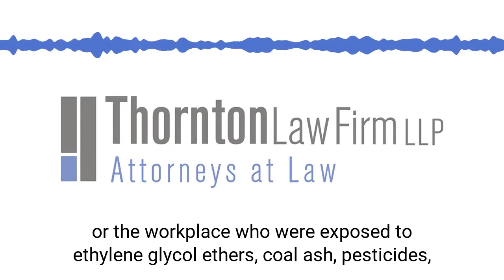Hawaii Families Suing Monsanto Over Children's Birth Defects | Thornton Lawfirm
This is a post published on the Thornton Law Firm blog.
author: Evan R. Hoffman, Esq.
Hawaii Families Suing Monsanto Over Children's Birth Defects.Thornton Law Firm files Hawaii lawsuit against Monsantofor pregnant mothers’ exposures to pesticides resulting in birth defects.Thornton Law Firm, together with co-counselWaters Kraus & Paul, Galiher DeRobertis and Waxman, and Phillips & Paolicelli,filed a first-of-its-kind lawsuit againstMonsanto in Hawaii state court on October 24th, 2019.The case is filed on behalf of two families whose babies were born with severe birth defectsas a result of exposure to toxic pesticidesand herbicides used in fields in the town of Kihei, Maui.The families both live in the same neighborhood downwindand within a few hundred yards of Monsanto's large genetically engineered (GE) seed facility in Kihei.In order to test the GE seeds resistance to pesticidesMonsanto sprayed a series of toxic pesticides knownas Restricted Use Pesticides on these fields. Toxic pesticidesand herbicides were used on those fieldsfor decades. The complaint alleges that the prevailing, constant Maui windscaused those pesticides to drift into the neighboring community of Kihei-where the mothers of the two plaintiffs were exposed to them while pregnant.Hawaii and Pesticides: Hawaii is the epicenterfor the growing of genetically modified seeds- known as GMOs, genetically modified organisms-and the testing of the pesticides used on those seeds.Monsanto grows GMO seeds and then grows test crops planted using those seeds.Because of its year-round moderate climate, Hawaii hosts more experimental geneticallyengineered (GE) crop field tests than anywhere else in the United States.As a result, Hawaiians are at riskfor exposure to pesticides in the communities where they live, work, and play.The injuries suffered by the children are severe. One of the childrenwas born with her throat detached from her esophagus,which required her to undergo multiple surgeriesas an infant. That condition requires her to utilize a tracheostomy tube to this day.The other child suffers from severe kidney issues that have required various surgeriesand resulted in a severe form of ADHD.Birth defects such as theseand others have been closely linked to the exposure of pregnant mothers to toxic pesticides.The lawsuit also includes claims against Alexander and Baldwin, a landowner that grew sugarcane near the plaintiffs neighborhoods.Growing sugarcane also involved usingtoxic pesticides that drifted into the neighboring community. We are here to help. Thornton Law Firm is a nationwide leader ingroundbreaking litigation representing childrenborn with catastrophic birth defects from the toxic exposures of their parents.The parents of these children were exposed to glycol ethersin semiconductor “clean rooms,” to pesticidesand agriculture, and to a variety of chemicals used in manufacturing.Since 2014, Thornton Law Firm has obtained settlements in excess of 100 million dollarsin cases involving pregnant women in the environmentor the workplace who were exposed to ethylene glycol ethers, coal ash, pesticides,and other hazardous substancesand subsequently had children born with catastrophic birth defects.Partners David C. Strouss and Evan R. Hoffman are leading the effort in Hawaii to holdMonsanto and others accountable for the harm caused by pregnant mothers’ exposures to harmful pesticides.Thornton Law Firm is located at One Lincoln Street,Boston, Massachusetts 02111.The telephone number is .